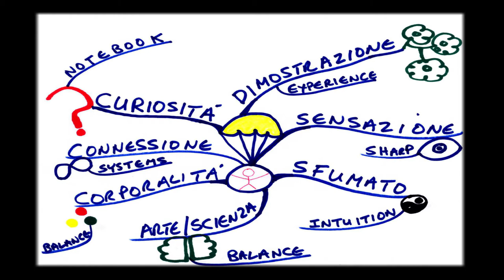Michael Gelb | 7 Principles for Thinking Like the Maestro | 2018 Annual Conference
Michael Gelb, Founder and President of The High Performance Learning Center, speaks about the seven principles for thinking like the maestro based on Leonardo Da Vinci's work at the 2018 Conscious Capitalism Annual Conference in Dallas, TX.